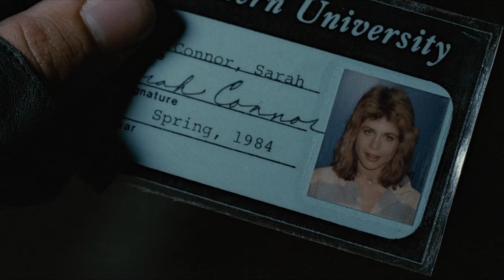Terminator (1984) - Tech Noir (Español Latino)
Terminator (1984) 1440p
En el año 2029, las máquinas gobernadas por la inteligencia artificial conocida como Skynet, están a punto de perder la guerra contra la resistencia humana liderada por John Connor. Por lo tanto, Skynet elabora su estrategia decidiendo eliminar al líder enemigo antes de que nazca. Para ello envía al año 1984 a un Terminator T-800 modelo Cyberdyne 101, un cíborg exterminador (Arnold Schwarzenegger), a través de una máquina del tiempo, con la misión de exterminar a Sarah Connor (Linda Hamilton), madre de John, antes de que sea concebido.

''James Cameron hace lo que James Cameron hace porque James Cameron es. James Cameron''